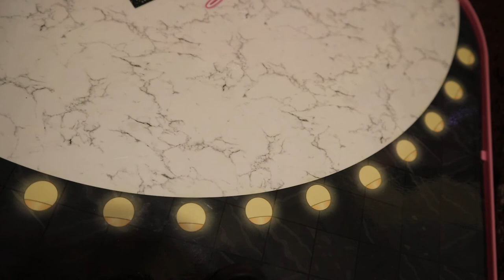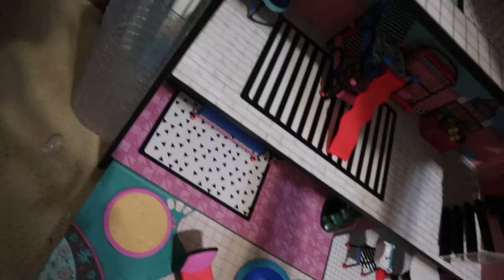My L.O.L dolls collection!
In this video ill be sharing my lol doll collection as you can probably tell by the tittle of this video😅